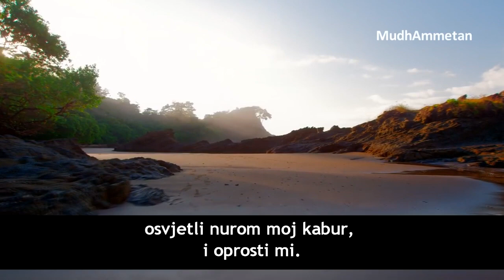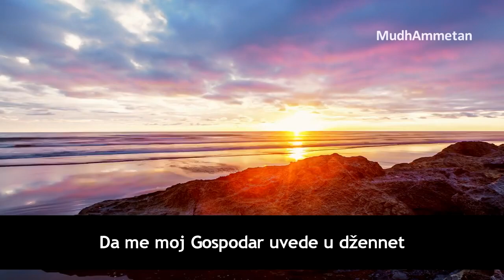Moja najveća želja - prelijepa ilahija HD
► Podijelite ovaj video sa prijateljima i porodicom :)

Da me moj Gospodar uvede u džennet
To je ono što najviše želim
I da me uzdigneš na najuzvišenije deredže
O Ti koke pripada svako dobro - Ya Rabb
Nema promjene stanja ni ikakve snage
osim s Tobom, o Vlasniče snage, o Zaštitniče
Pa pomozi, i odstrani od mene neznanje,
o Ti kome pripada svako dobro - Ya Rabb
i kad umrem, Bože moj, osvjetli nurom moj
kabur, i oprosti mi.
I proživi me sa najboljim od poslanika,
O kako ću samo presretan biti, za vrijeme
susreta u džennetu,
sa mojom familijom i prijateljima,
radujući se blagodati moga Stvoritelja